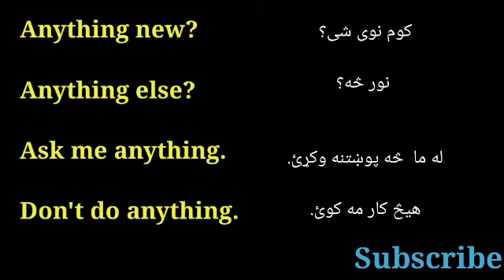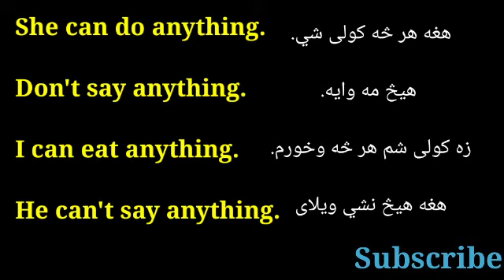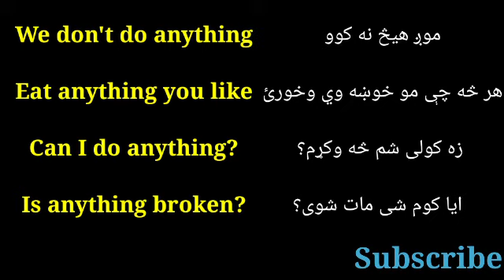Anything in Sentences @English in Pashto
Anything in Sentences, Learn English in Pashto